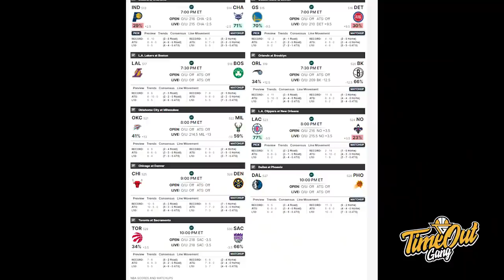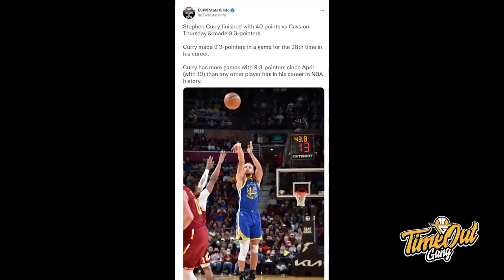Time Out: Warriors Sakit Banget Comebacknya // Rudy Gay Bikin Bench Jazz Semakin Kuat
Di Time Out hari ini kita membahas tentang epic comeback dari Golden State Warriors untuk mengalahkan Cleveland Cavaliers, Miami Heat yang mengalahkan tim no 1 di East Washington Wizards dan Kehadiran Rudy Gay untuk bench Utah Jazz.

Thumbnail via @